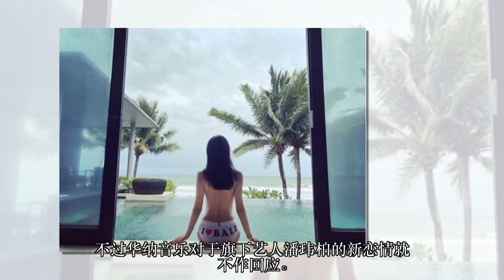无尾熊CP正式结束！潘玮柏爆与样靓身材正新欢「空姐网红」热恋！炫富晒恩爱闪瞎网民眼睛！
吴昕和潘玮柏这对无尾熊CP已经被传了很长时间，真真假假吃瓜群众是一头雾水啊！两个人开始于《我们相爱吧》，于是两人随便一个亲昵动作都能把粉丝甜的不要不要的。